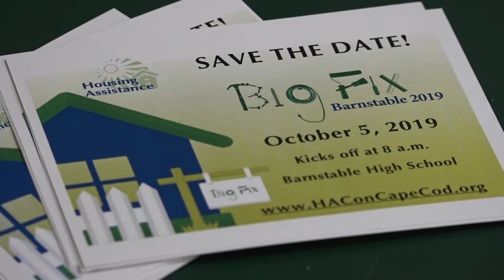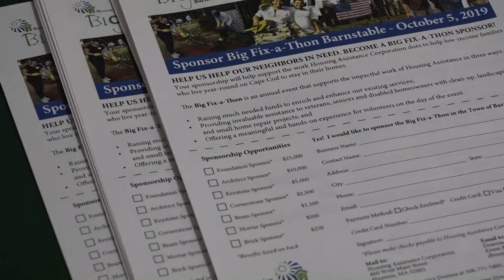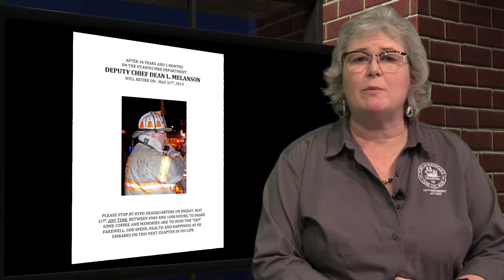Barnstable Today 05 28 2019